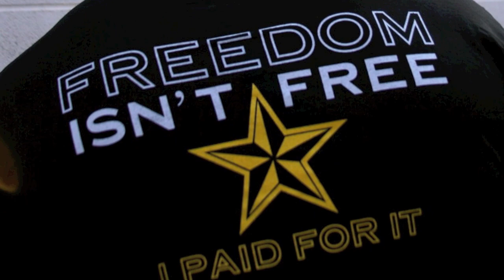Team Rhino HD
A collection of still photos of Ranger Up's Team Rhino - Tim Kennedy, Brian Stann, Jorge Rivera, Kris McCray, Tim Credeur and many more in a montage of pictures set to Ode to Joy.